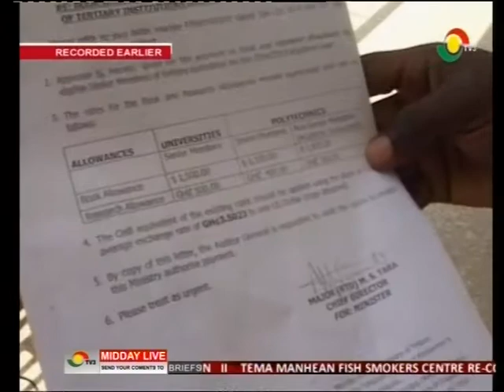Gov't recruitment of 1018 lecturers not enough - National President of UTAG - 26/7/2016